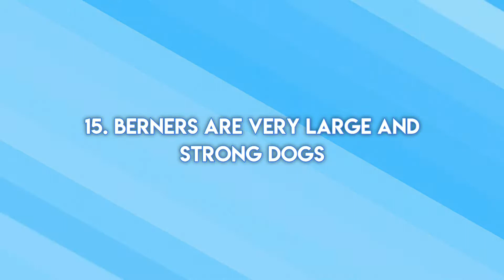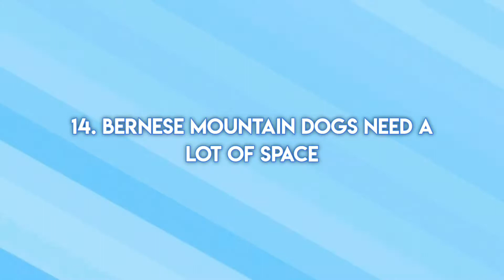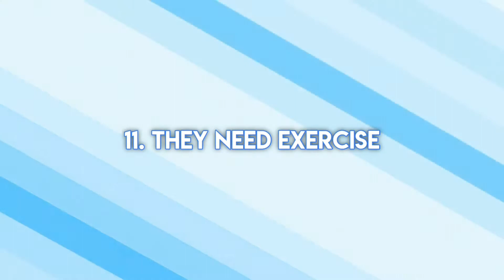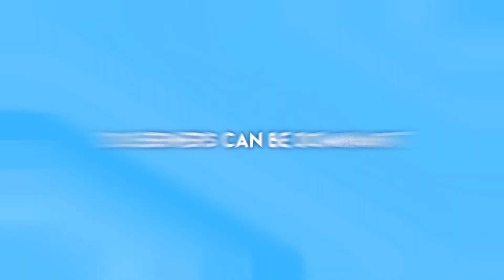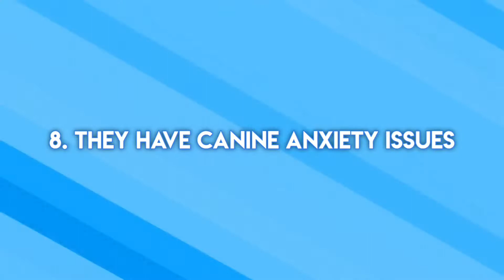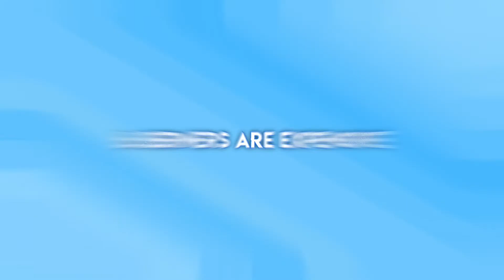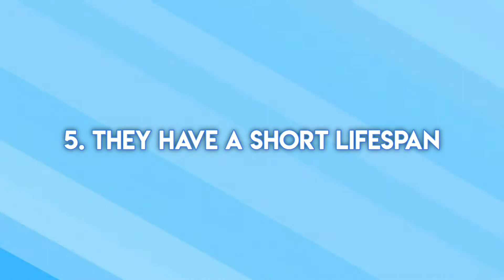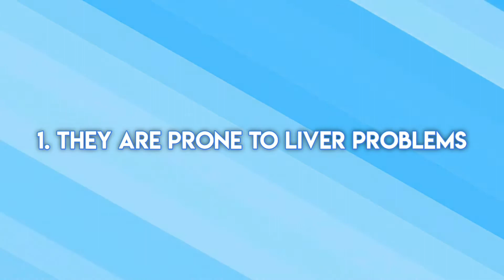Top 15 Reasons Why the Bernese Mountain Dog Isn't Right for Everyone 🚫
Bernese Mountain dogs can be great dogs for some people. But before you go and jump in and buy yourself a Bernese Mountain Dog make sure you know what you're getting into before you jump in to potentially avoid a huge disaster like having to give your dog up! luckily in this video, we go over the top 15 reasons why the Bernese Mountain Dog isn't right for everyone.

📈 Additional Resources 📈

🦴About US 🦴